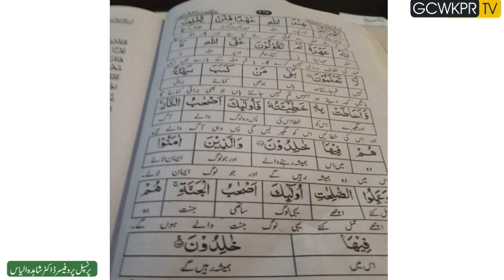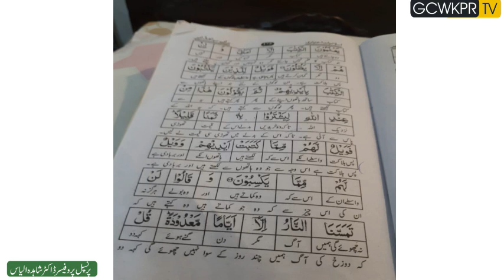Mrs Kishwar Sultana Lecture No 2nd Year, Subject Islamiat Elective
Mrs  Kishwar Sultana Associate Professor Govt. Postgraduate College for Women, Khanpur District Rahim Yar Khan.